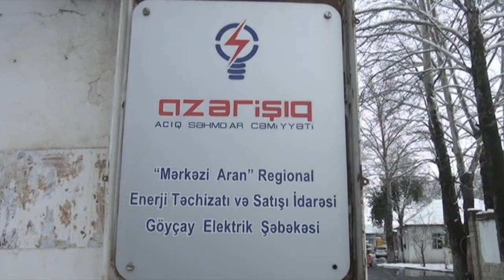Göyçayda yağan qar fəsadlar törətdi